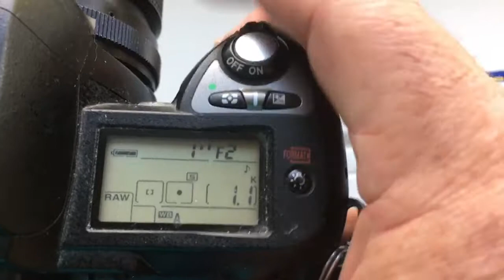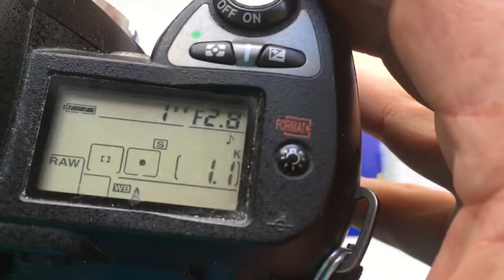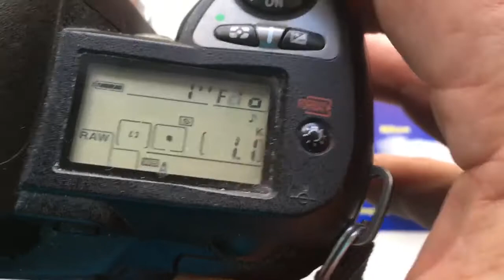Установка одуванчика на Калейнар 5Н. (Для Сергея В)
Все мои видео записаны для моих покупателей.
Если видео имеет открытый доступ и кто-то хочет получить у меня консультацию - не проблема, сначала купите у меня одуванчик, переходник с одуванчиком или объектив с одуванчиком и тогда я дам исчерпывающую консультацию.
 В этом видео я показываю моему покупателю Сергею В. из моей страны, Украины, как установить Одуванчик на объектив Калейнар 5Н.
Одуванчики Nikon:
1. Для Гелиос 81Н
2. Для Калейнар 5Н